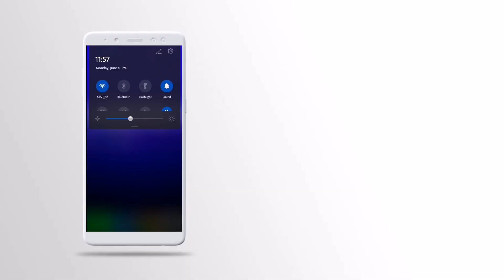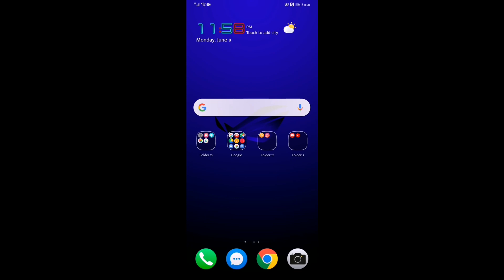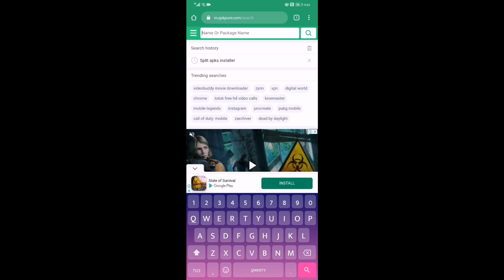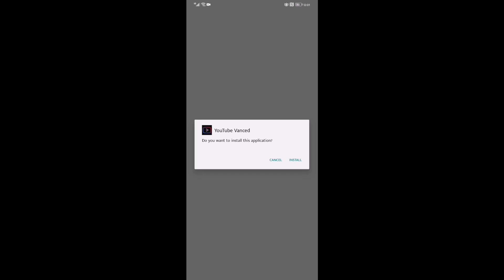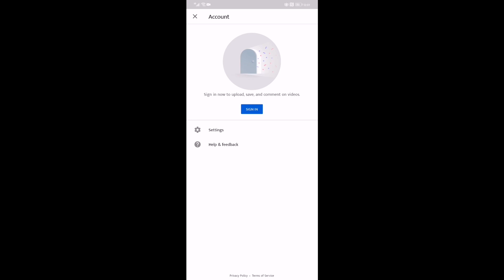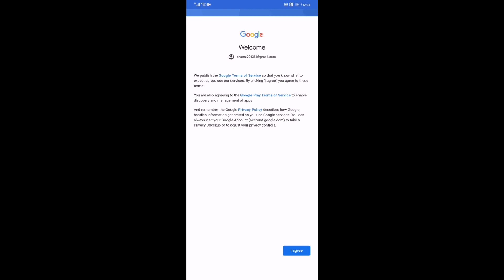Huawei Nova 7i Youtube Installation | Tagalog | 100% Working | No Error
This Version of Latest YouTube Vance is used to those who don't have google play store on its mobile device.

for this new tutorial you can sign in 100% working.